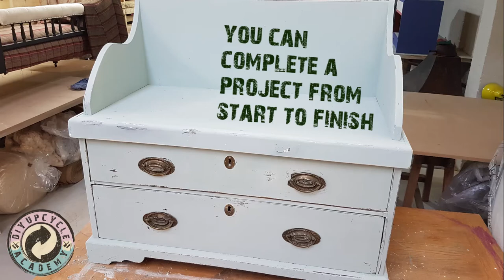Upcycle Academy - UK No.1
diy upcycle academy overview of whats on offer, a video for the website